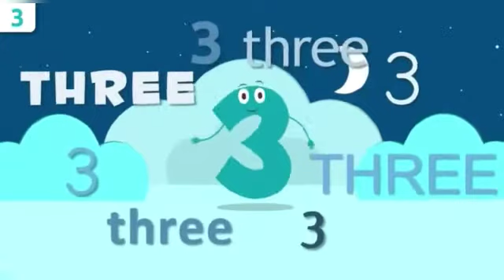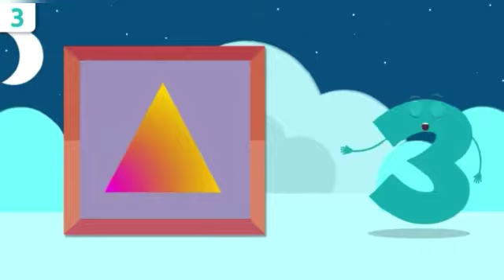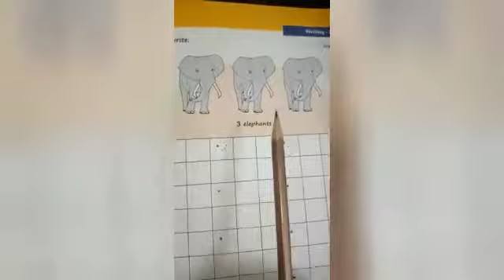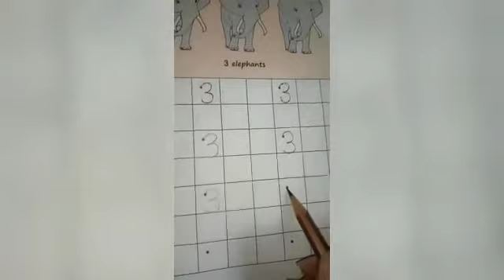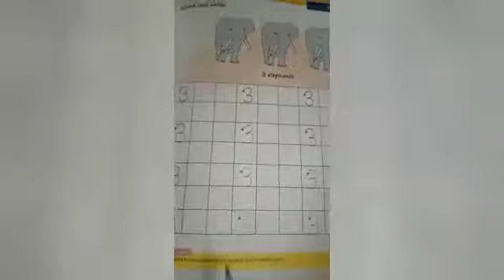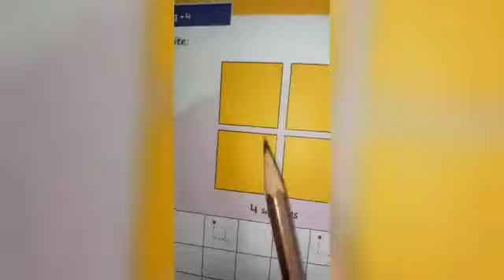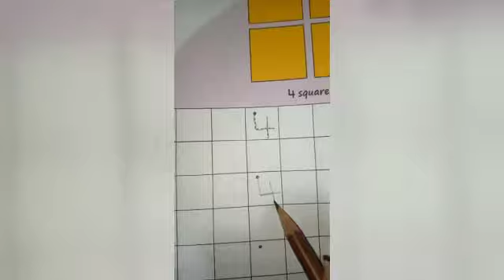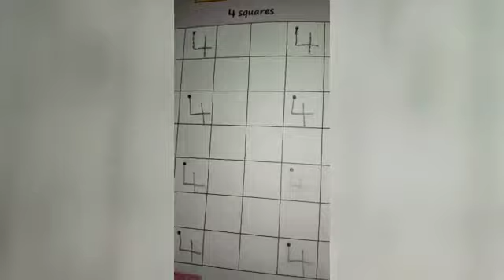Number 3 & 4